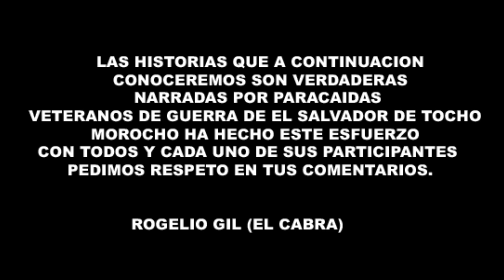"ASÍ SE FORMABA UN PH" Rayo Rosember #1 Y Pablito